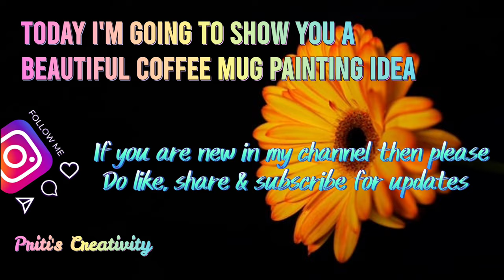Morning Scenery Painting on Coffee Mug | Cup Painting Idea For Beeginners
Hi everyone 🙋

In today's video I shared a very beautiful scenery painting idea on coffee mug
You need -
1.White Mug
2.acrylic paint
3.paint brush

Keep watching 💝
Keep supporting 💞